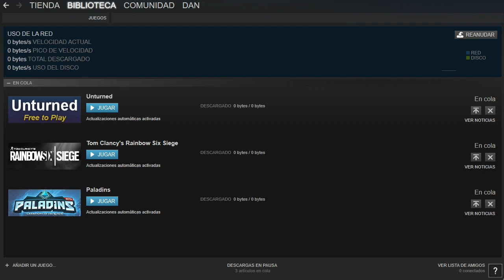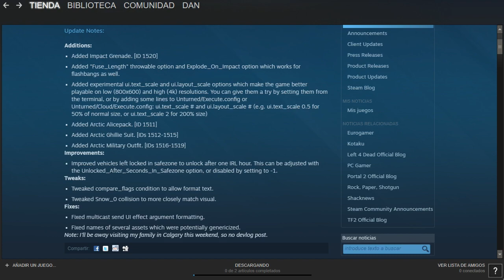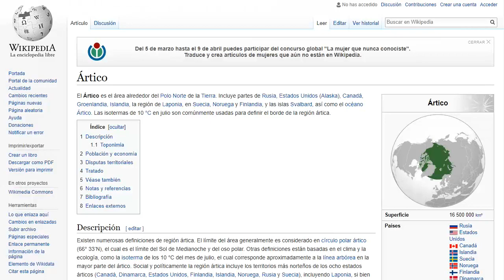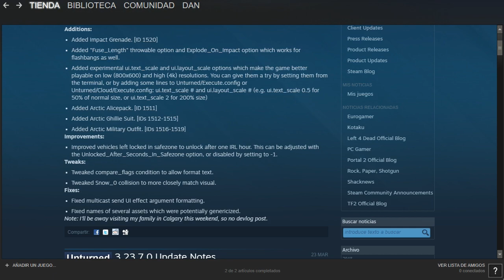UNTURNED ACTUALIZACIÓN 3.23.8.0 - SE VIENE EL ÁRTICO! NUEVOS ITEMS, ROPAS Y GRANADA DE IMPACTO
▁▁ ▂▂ ▃▃ ▄ ▅ ▆ ▇ MOSTRAR MAS ▇ ▆ ▅ ▄ ▃▃ ▂▂ ▁▁

Notas de la actualización 3.23.8.0
Unturned - SDGNelson
Traducción - ElTíoSweet

Notas de la actualización:

Adiciones:
Añadida Granada de Impacto. [ID 1520]
Añadida opción lanzable "Fuse_Length" y opción Explode_On_Impact la cual sirve para también para las flashbangs.
Añadidas opciones experimentales ui.text_scale y ui.layout_scale las cuales hacen que el juego sea más jugable en resoluciones bajas (800x600) y altas (4k). Pueden probarlas configurándolas desde el terminal, o añadiendo algunas líneas a Unturned/Execute.config o Unturned/Cloud/Execute.config: ui.text_scale # y ui.layout_scale # (por ej: ui.text_scale 0.5 para el 50% del tamaño normal, o ui.text_scale 2 para el 200% del tamaño)
Añadida Alicepack Ártica. [ID 1511]
Añadido Traje Ghillie/de Camuflaje Ártico. [IDs 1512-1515]
Añadido Uniforme Militar Ártico. [IDs 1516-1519]

Mejoras:
Mejorados los vehículos abandonados y cerrados con llave en zonas seguras para que se abran después de una hora de la vida real. Esto puede ser ajustado con la opción Unlocked_After_Seconds_In_Safezone, o deshabilitado configurándolo a -1.

Ajustes/Modificaciones:
Modificada condición compare_flags para que permita formato de texto.
Modificada colisión de Snow_0 para que coincida fielmente a lo visual.

Arreglos:
Arreglada multidifusión de envío de interfaz de usuario en la cual provocaba un efecto de formateo de argumento. (?)
Arreglados nombres de varios activos los cuales estaban posiblemente generalizados.

Nota: Voy a estar afuera visitando a mi familia en Calgary este fin de semana, así que no habrá post de devlog.
TORNEOS POR DINERO REAL EN: CS:G0, PALADINS, SMITE, LEAGUE OF LEGENDS, DOTA 2 Y WORLD OF TANKS:
MUCHAS GRACIAS!
ACA JUEGOS HASTA UN 95% MAS BARATOS!!! :
(REGISTRATE EN LOS 2 ENLACES PARA SIEMPRE ELEGIR LA MEJOR OFERTA DEL JUEGO QUE QUIERAS EN LAS 2 PAGINAS)

- ¿QUERES SABER COMO USO LOS NUMERO EN EL INVENTARIO, COMO AGARRO Y TIRO LAS COSAS RAPIDO? ACA TE DEJO UN VIDEO

- ¿COMO UTILIZO LA CAMARA PANORAMICA?

- ¿COMO FABRICO COFRES DE METAL Y CASAS DE METAL?

- ¿COMO DESCARGO UNTURNED Y COMO LO ACTUALIZO?

- ¿COMO CREO UN SERVIDOR?

- ¿COMO COCINO LA CARNE?

- ¿COMO SPAWNEAR ITEMS, ARMAS, AUTOS, HELICOPTEROS, BARCOS, HACER TELEPORT, ETC?

- Puedes comprar juegos en la siguiente pagina a precios mas bajos que steam y esos juegos los podrás usar dentro de steam, y además estarías apoyando al canal con tu compra:
(SI TE REGISTRAS EN LAS PAGINAS E INVITAS A TUS AMIGOS GANARAS DINERO DE LAS COMPRAS QUE ELLOS HAGAN)

ABRAZOOOO!